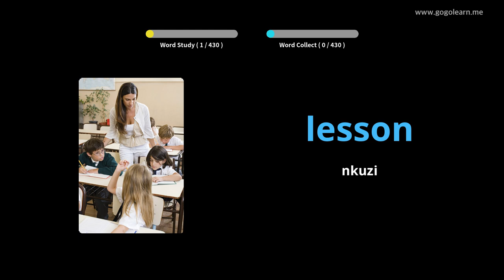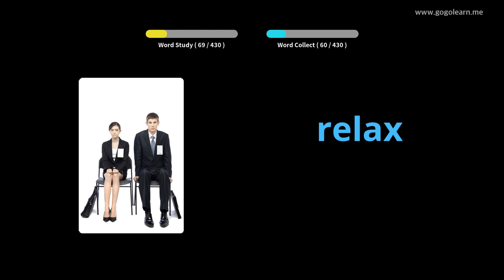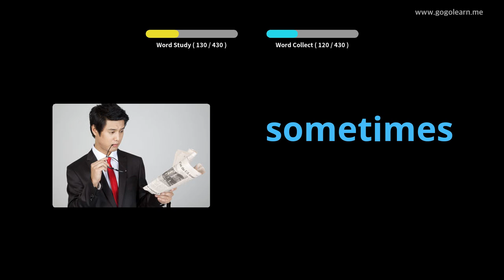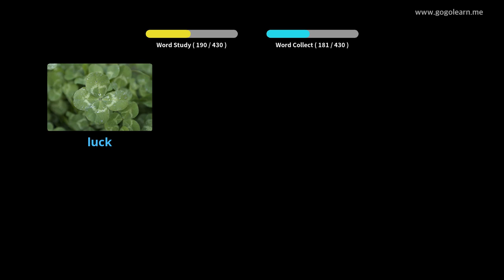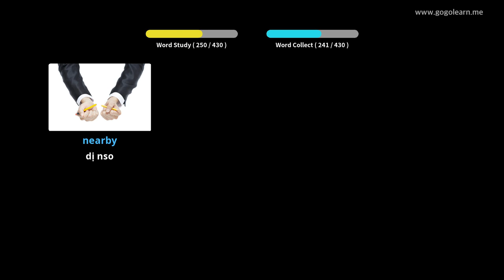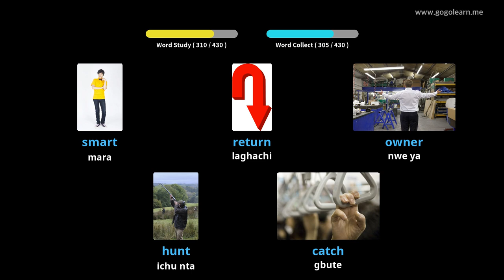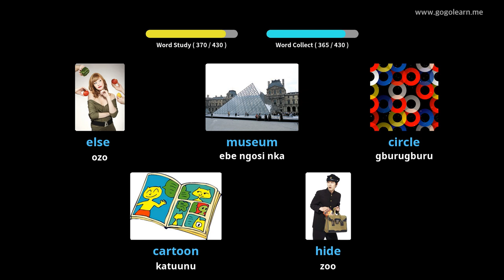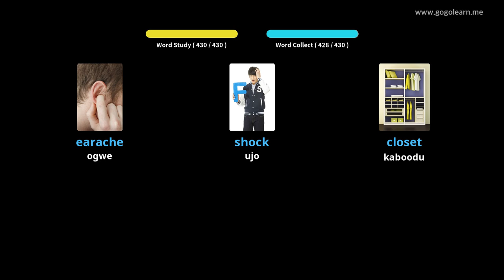Asụsụ Bekee Vocabulary 1 |Golearn